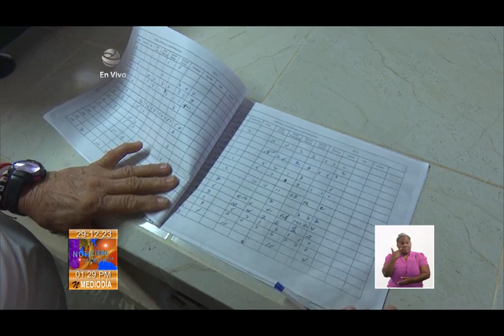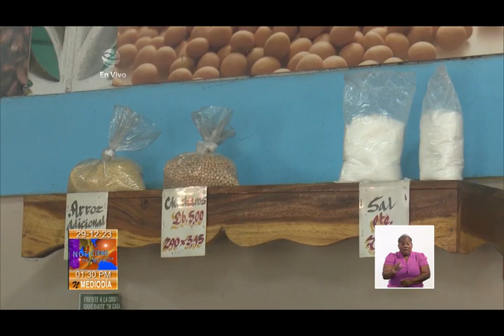Eliminación progresiva de subsidios a productos en Cuba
Entre las medidas anunciadas recientemente está la progresiva eliminación de los Subsidios a los productos en Cuba, y beneficiar con esa protección a las personas que viven en condición de vulnerabilidad económica.